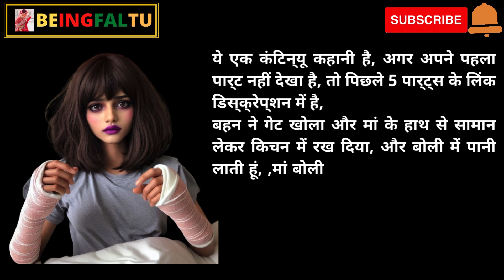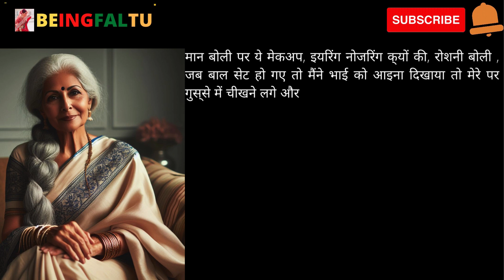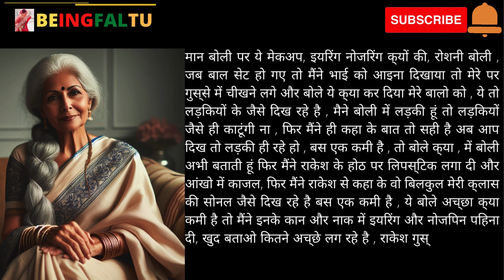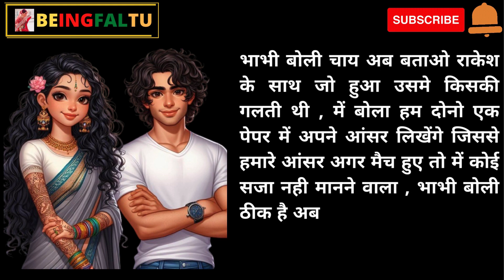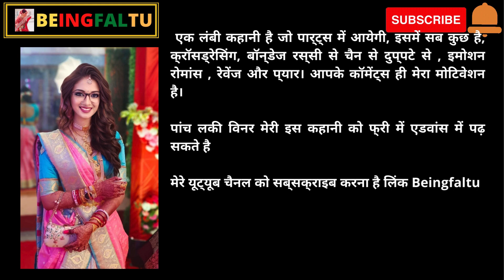Crossdressing Memories long hair love part 7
ये मेरी कहानी का 7थे पार्ट है, अगर आपने पहले पांच पार्ट नही देखे या पढ़े, तो कहानी से शायद आप कनेक्ट कम कर सके, तो आप डिस्क्रिप्शन से, वीडियो के लिंक के थ्रू, पार्ट्स देख लें

तो रोशनी बोली , चिल्ला क्यों रहे हो , निकाल दूंगी कल , पर आज तो तुम्हे ऐसे ही रहेना पड़ेगा ही, राकेश के दोनो हाथ में प्लास्टर था तो बेचारा कुछ कर भी नही पा रहा था , रात को सबने खाना खाया राकेश अब भी मेकअप में ही था , किसी ने किसी से बात नही की बस मां और बहन एक दूसरे को देख कर खुसुर पुशुर हस्ते रहे, राकेश को पता था के दोनो उसी पर है रहे है पर कर क्या सकता था , अगले दिन सुबह मां आई राकेश का मुंह पानी से पोछा मेकअप छुटाया, पर इयरिंग और नोजरिंग अब भी राकेश ने पहन रखी थी , राकेश आराम से बैठ कर टीवी देख रहा था, थोड़ी देर बाद रोशनी आई और बोली बिना एक बात कहूं बिना मेकअप बहुत खराब लग रहे हो सच में, कल कितने अच्छे लग रहे थे फिर मां से बोली , अच्छा सच सच बताना भाई कल अच्छा लगा रहा था या आज , मां बोली सच बताऊं तो कल ही अच्छा लग रहा था आज तो आंखे सूजी हुई सी लग रही है , काजल लगने से आंखे बड़ी लगति है, तो बहन बोली तो सोच क्या रही हो ये लो मां अपने हाथो से लगाओ, और राकेश के लाख मना करने पर भी ,मां ने काजल लगा दिया, मां हस्ते हुए चलो गई तब बहन आई और बोली अब जब मान ने काजल लगा ही दिया है तो लिपस्टिक से इनकार क्यों, राकेश ने मां को आवाज दी पर मां जब तक आती तब तक तो राकेश के होठों पर लिपस्टिक लग चुकी थी ,  मां ने जब ये देखा बहन को मरने दौड़ी , थोड़ी देर बाद मां एक स्कर्ट ले कर आई और बोली बेटा ये तौलिए को धोना है तब तक ये पहन लो , में बोला ये तो स्कर्ट है , तो मां बोली ये प्लास्टर के वजह से और कुछ तुम्हे फिट आएगा नही, इसलिए पहन लो और फिर मां ने राकेश को स्कर्ट पहना दी, बेचारा राकेश,